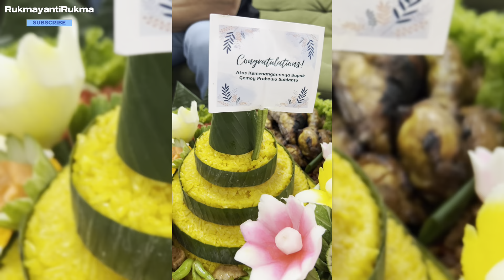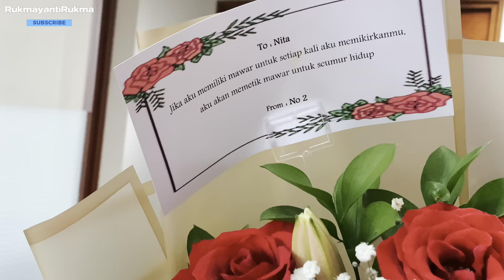SYUKURAN ATAS KEMeNANGAN PA PRABOWO DI RAYAIN DI KANTOR